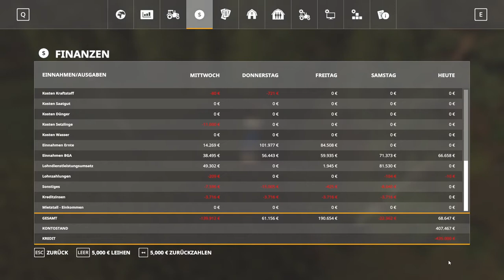Ls19 Lets Play Wohin das Leben führt 040#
Es ist mitte Frühling. Am Abend zuvor hatte ich einen Unfall und unser Skoda ist so verzogen, das er nicht mehr zu retten ist. So ist das manches mal mit den gündstigen Fahrzeugen. Er wird zum Händler verbracht und verkauft. Außerdem Dünge ich noch im Lohnauftrag ein paar Felder, der Rubel muss schließlich rollen. Weitere Ideen nenne ich.
Wenn jemand Lust hat mit zu spielen, kann Er, oder Sie das gern tun, aktuell habe ich einen Server für 4 Mitspieler, aufstocken ist möglich.

So findet ihr mich im Multiplayerspiel:
Deutschland
Spielname: Papaherz
Karte Alssach (aktuell Harte Version 2.3)

Meine Vidoes findet ihr auf Youtube, Kanal Papaherz

Links zu allen meinen veröffentlichen Mods im LS2019